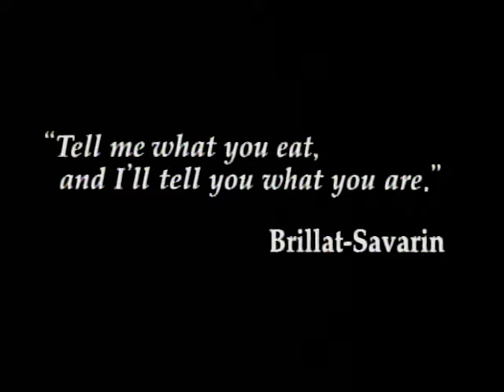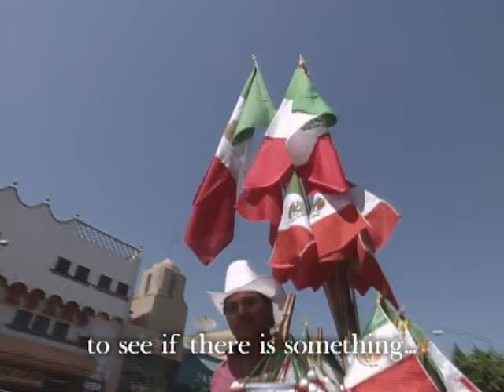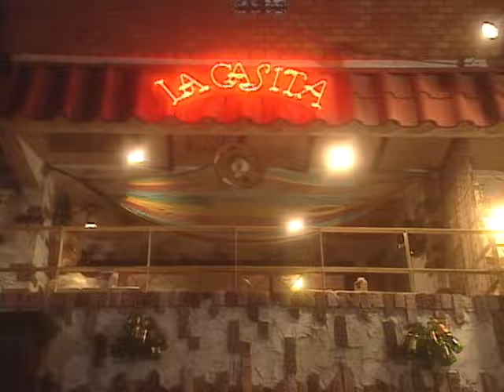Iron Chef - Season 1, Episode 8 - Mango - Full Episode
The challenger is one of the few Mexican food specialists in Tokyo. This is a Latin duel at Kitchen Stadium.